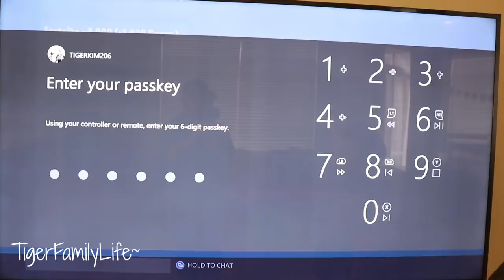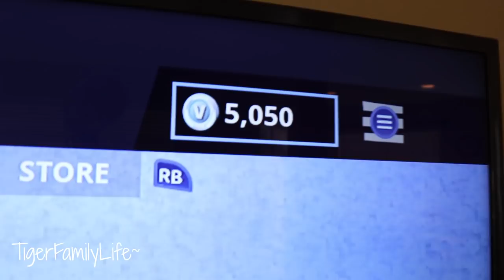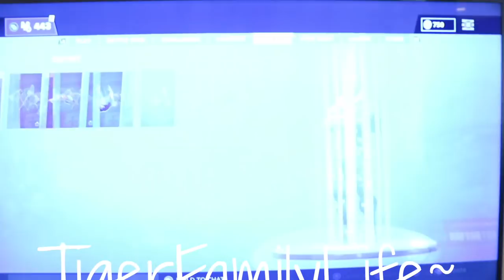HOW TO GET FORTNITE BATTLE PASS 9 FROM YOUR MOM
Get in touch the old school way:
Tiger Family